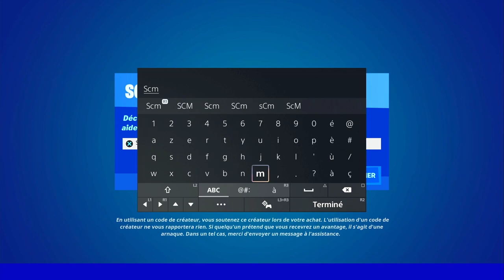FOUILLER DES COFFRES OU DES BOÎTES DE MUNITIONS DANS DES AÉRONEFS ÉCRASÉS IO FORTNITE, EMPLACEMENT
▬▬▬▬▬▬▬ • BIENVENUE 😍 • ▬▬▬▬▬▬▬

▬▬▬▬▬▬▬ • PARTENAIRES 💪 • ▬▬▬▬▬▬▬

👉StealthGamer:
"SOISCOOLMEC"
"STRIKESOISCOOL"

TikTok "SoisCoolMecYTB"
👻Snapchat "soiscoolmec"

.▬▬▬▬▬▬▬ • TOP DON 💰 • ▬▬▬▬▬▬▬

▬▬▬▬▬▬▬ • MUSIQUE OUTRO 🎵 • ▬▬▬▬▬▬▬